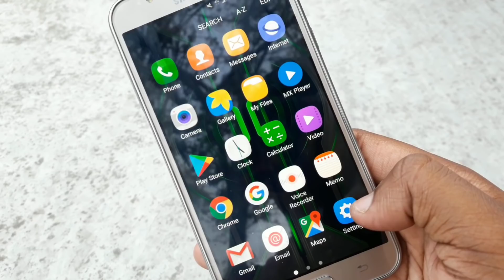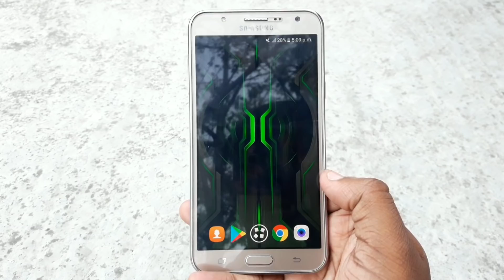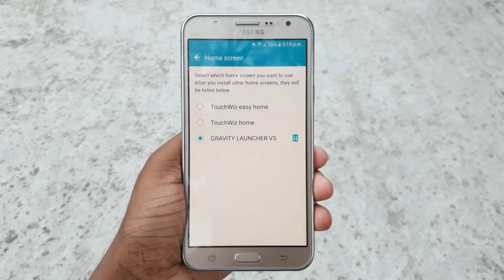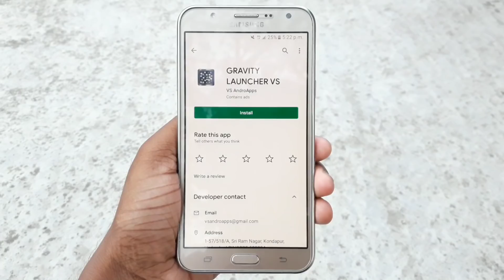এই অ্যাপটি এতদিন খুঁজছিলাম | সবাই অবাক হবেই | Android New Amazing Beautiful Apps